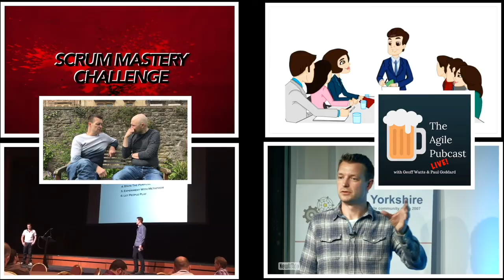Welcome to my YouTube Channel!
I am one of the UK's top Scrum Trainers and leadership coaches. On my channel you'll find my new agile coach game show, Scrum Mastery Challenge, my 3-minute Lightbulb Talks full of tips and advice for leaders, my Top Ten Tips videos, live recordings of my talks, hang-outs with other coaches, and even some live recordings of my podcast, The Agile Pubcast.

I'm always open to suggestions, so if you have a particular topic you'd like me to make a video about, let me know!

Cheers, Geoff.